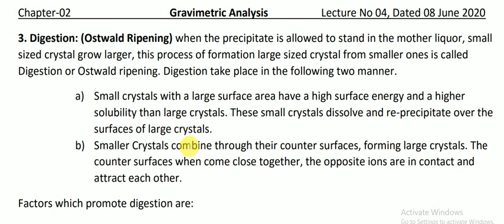Gravimetry (Digestion of Precipitate)